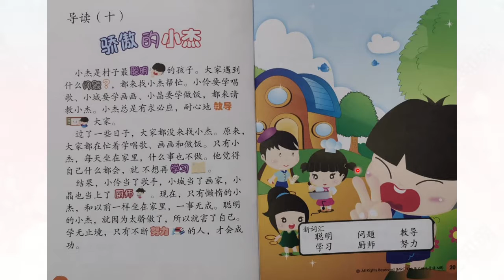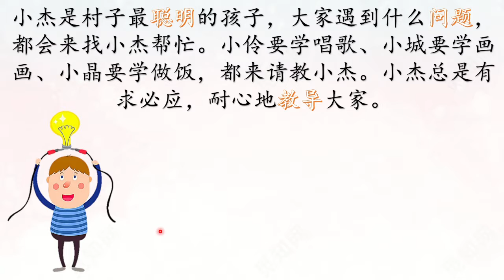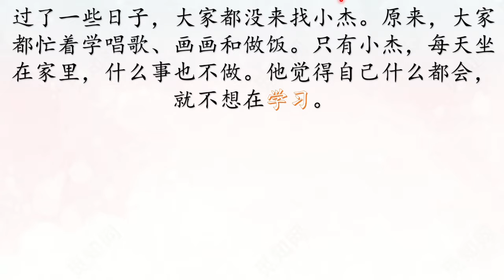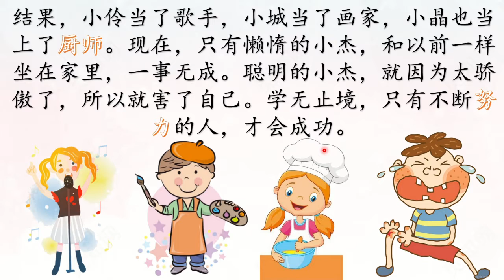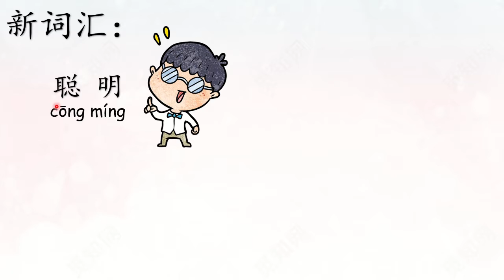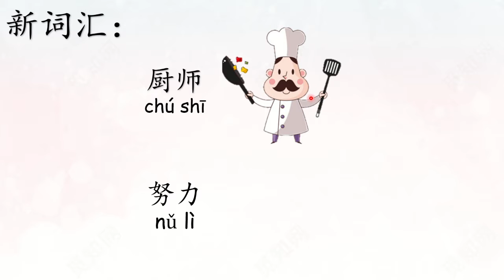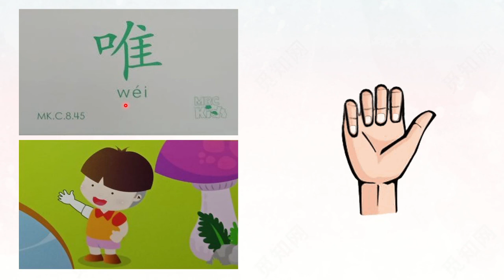KIDS 6 BC WEEK 12